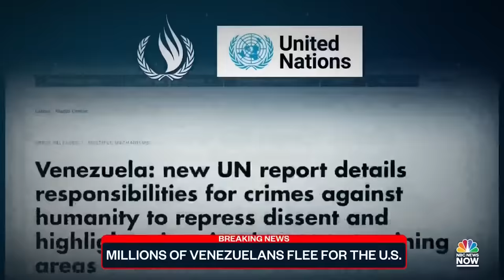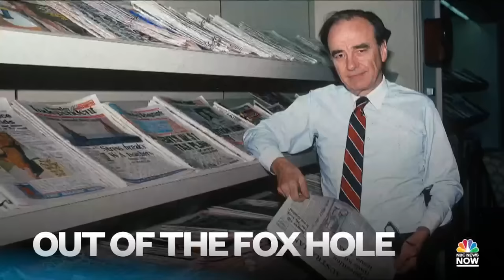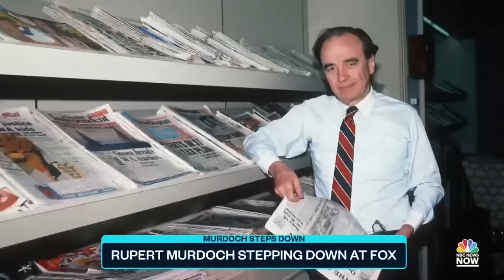Top Story with Tom Llamas - Sept. 21 | NBC News NOW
A state of emergency has been declared in a Texas town over the migrant crisis, two are dead after a bus crashed in New York and NBC News' Dasha Burns sits down with Republican presidential candidate Vivek Ramaswamy.